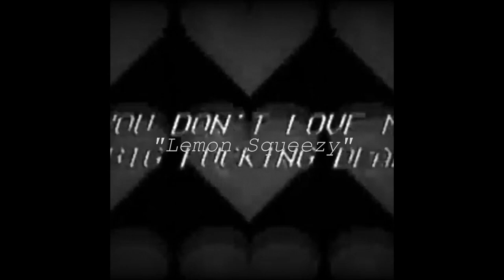(FREE) "Lemon Squeezy" Type Beat | Instrumental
💰 Purchase Link 💰

Prod. by Enno

🌎 Beatstars : / (Buy 2 get 1 Free)

📝 Little Note 📝

  "My name is Dominik A.K.A. Enno, Im 27 years old. I started making beats in 2019. I hope you appreciate my music. I work hard on every beat to make them all have their own atmosphere and feeling. Each beat is its own project and every detail counts. I want my instrumentals to be more than just a regular beat and try to make them enjoying listening to on their own.

❗️  *USAGE*  ❗️

*Absolutely ANY USE of my [FREE] beats REQUIRE CREDIT IN THE TITLE (Prod. by Enno). There are NO exceptions. Any social media use of my beats require credit to me IN THE CAPTION @ennobeats